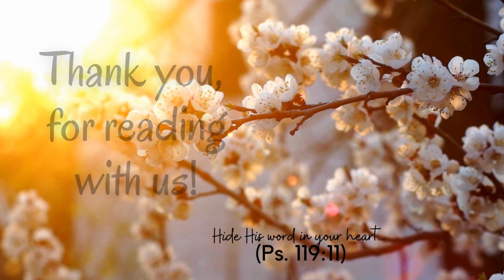2 Samuel 15-17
Today's reading is found in 2Samuel 15-17. Follow along as our friend, brother, and JourneyReader, @itsdjldub reads for you.